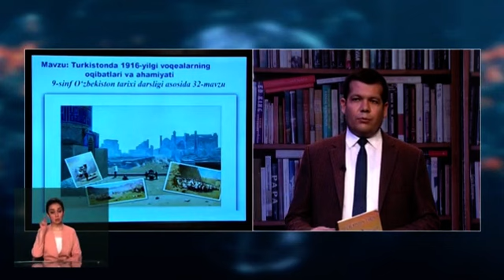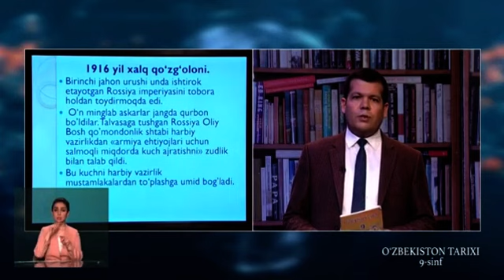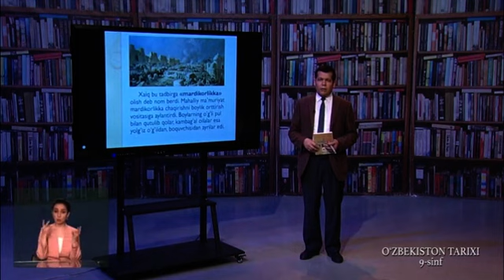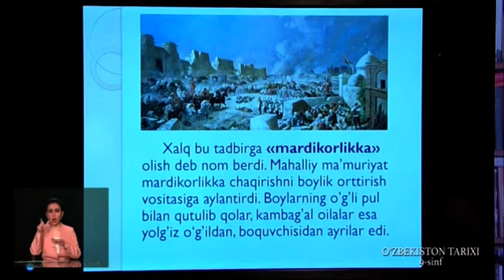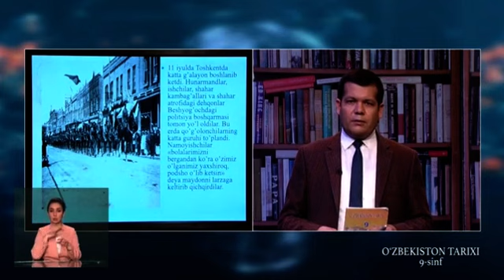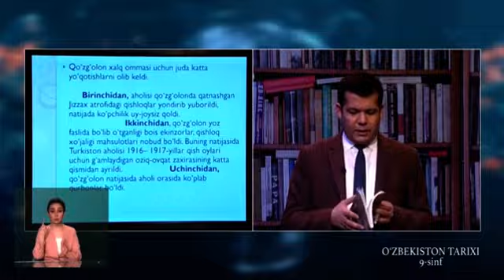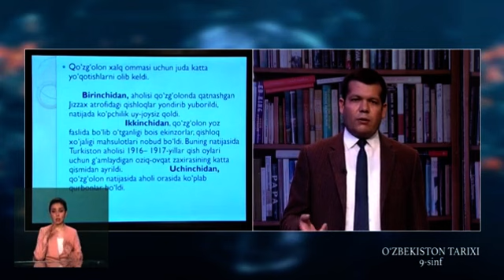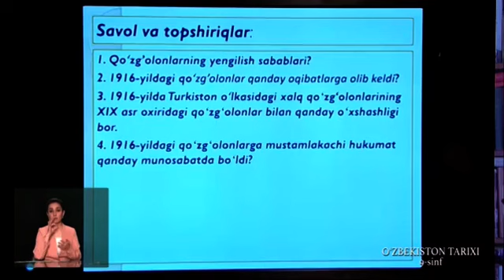9 SINF 1 DARS UZB tarix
9 синф. Ўзбекистон тарихи дарси. 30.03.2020 й.